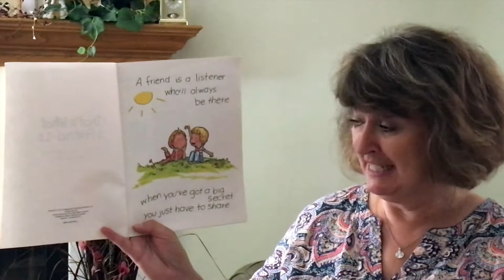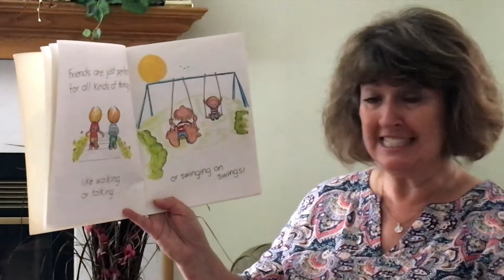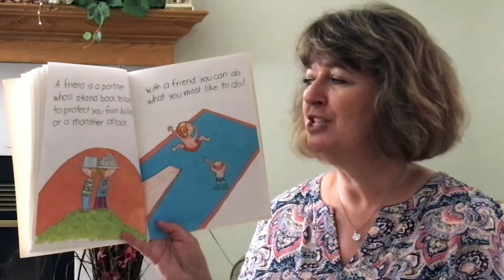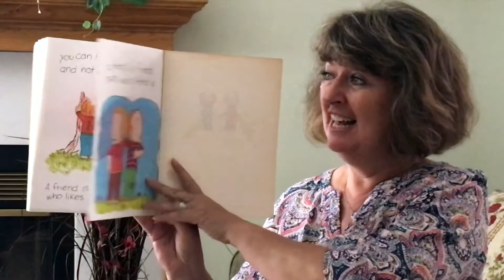That's What a Friend Is || Storytime with Mrs. Wilson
Today Mrs. Wilson reads "That's what a Friend Is" by P.K. Hallinan.

 A bestseller for over twenty years, That's What a Friend Is has been teaching children the true meaning of friendship, its message as timely today as when it was first brought to the hands of young readers.

Mrs. Wilson is an Elementary School Librarian that started posting her story time stories on Youtube so her students from school could still hear her read during the COVID-19 Pandemic. She is a wife and mother to four children that have always enjoyed her story times.